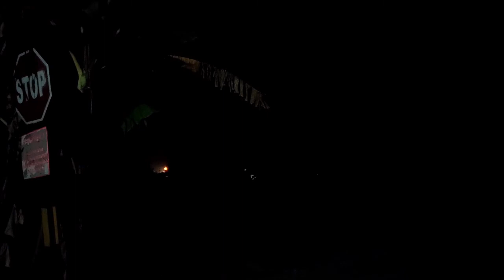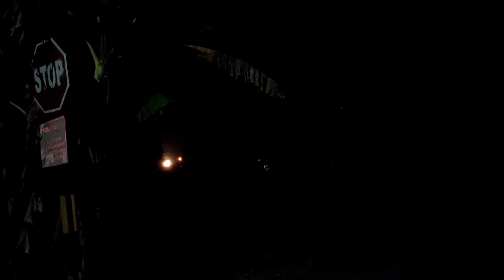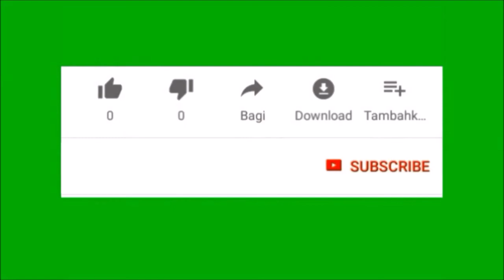HUNTING KERETA API DI PETAK STASIUN JENAR - STASIUN KUTOARJO (DESA TLOGOREJO) PART 2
Assalamualaikum, dalam video saya kali ini saya suguhkan beberapa kereta api yang melintas di kawasan Desa Tlogorejo atau petak antara Stasiun Jenar - Stasiun Kutoarjo. Selamat menyaksikan :)